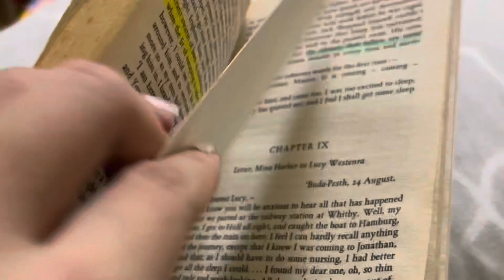READING VLOG: Dracula by Bram Stoker with Zion, he does it better! (reread)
We read Bram Stoker’s Dracula. First read was 2014 when he’s still in my tummy. Got me scared but not so much lol!

I’m so proud of Zion he’s so good at supporting my content! Should I make more videos with him? What do you think guys?

▪️ BOOKS MENTIONED ▪️

* Dracula
* The Laws of Human Nature

▪️ MOVIE MENTIONED▪️